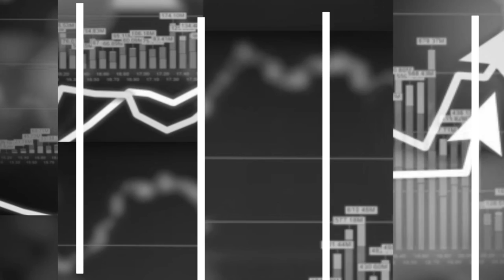Дома ќе свети до Нова Година, прашање е дали ќе има мрак во погоните (ТВ верзија)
Енергетските власти во Северна Македонија тврдат дека кризата со енергенси не можеше да се предвиди и оти изборниот процес во земјата ја одложи можноста навремено да се интервенира. Експертите во видео поткастот на Рес публика препорачуваат државата да набави енергенси за следните 150 дена додека се бара долгорочно решение како ќе се функционира во услови на светска енергетска криза.